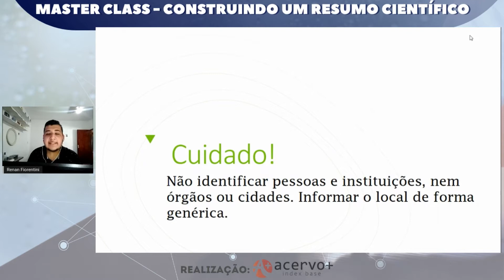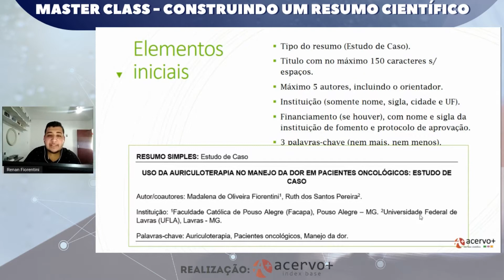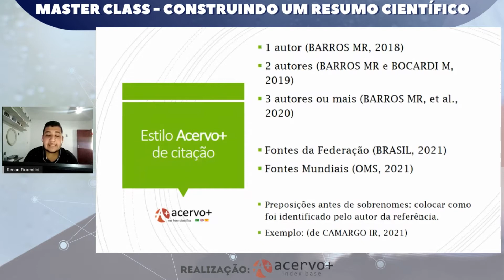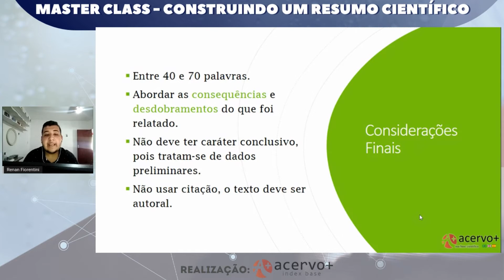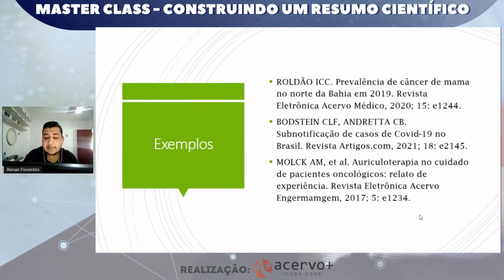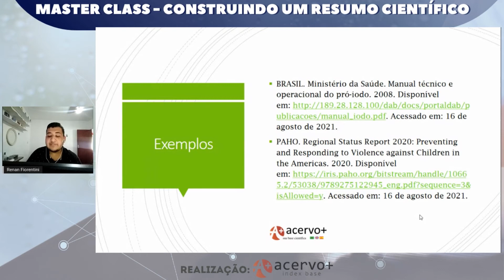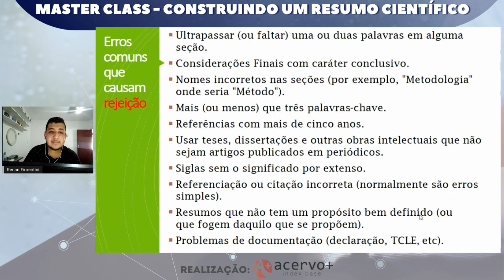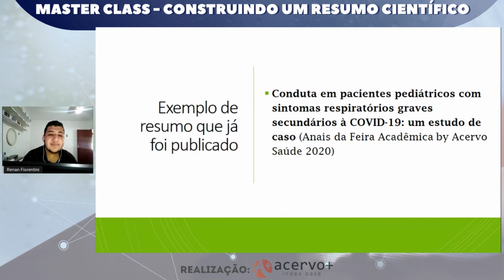Estudo de Caso | Master Class Construindo um Resumo Científico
Aula ministrada por Renan Fiorentini.